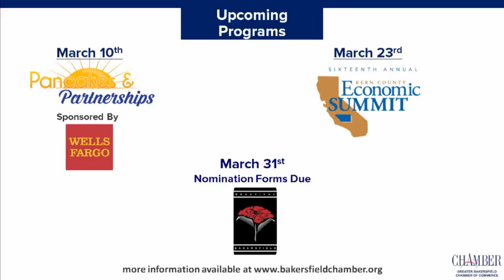Strictly Business, March 9, 2016 (Segment 4)